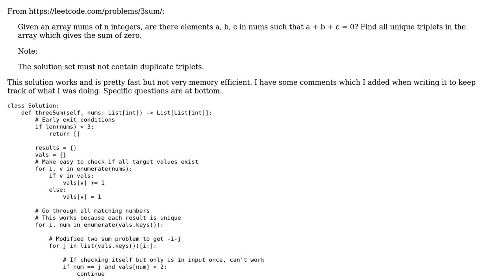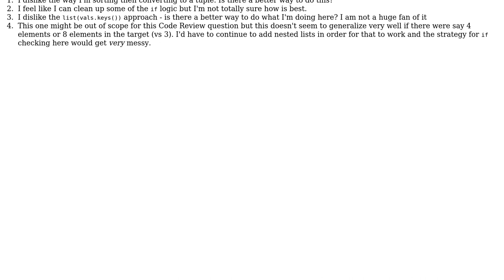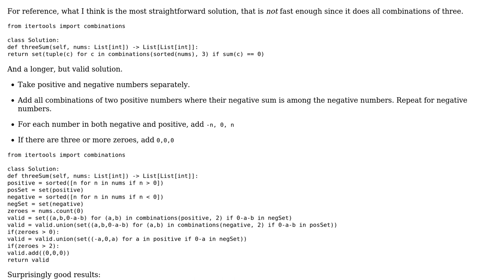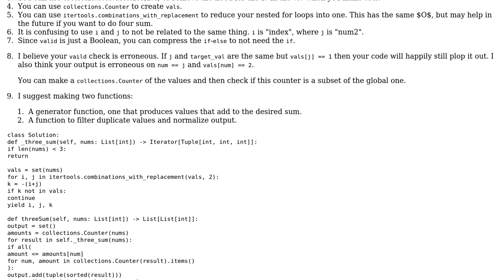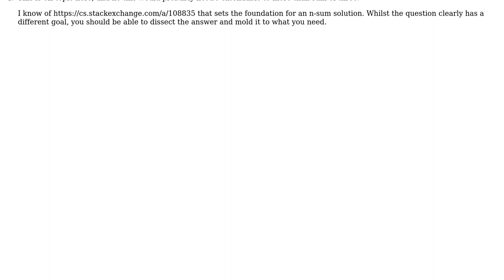Code Review: Leetcode Three Sum (3 Solutions!!)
Code Review: Leetcode Three Sum

With thanks & praise to God, and with thanks to the many people who have made this project possible! | Content (except music & images) licensed under CC BY-SA | Music | Images & others | With thanks to user Zchpyvr user Peilonrayz user JollyJoker user enderland and the Stack Exchange Network Trademarks are property of their respective owners. You are responsible for your own actions.